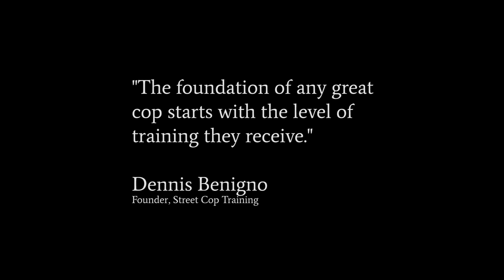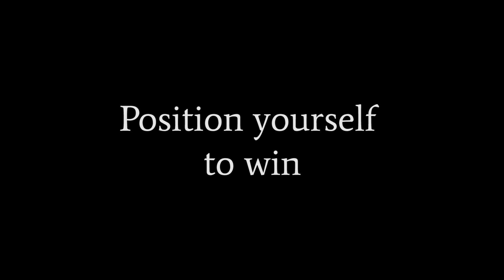Street Cop Training - What is our training about?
This video features real testimonials from past course attendees and helps explain who we are and what our training has to offer Law Enforcement Officers.